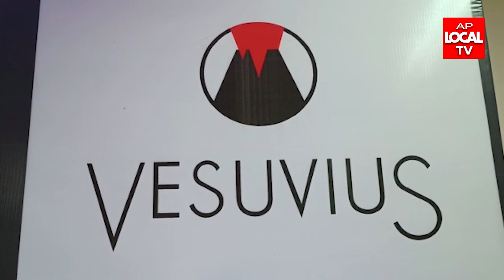23-09-2022 AP LOCAL TV NEWS BULLETIN